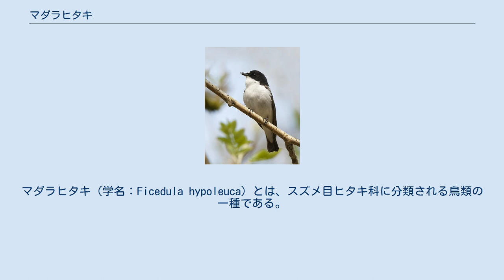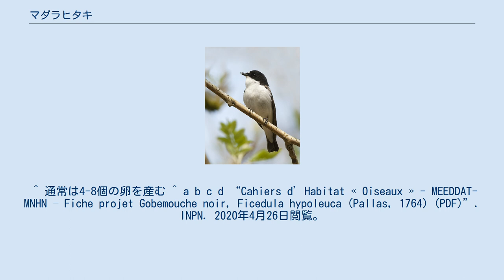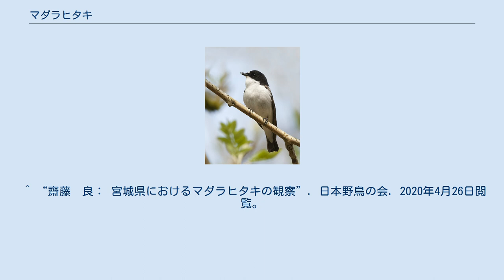マダラヒタキ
マダラヒタキ（学名：Ficedula hypoleuca）とは、スズメ目ヒタキ科に分類される鳥類の一種である。
 体長は12-13.5cmで、重量は9-17gである。
 三列風切羽の縁、外側の尾羽の先端を除き白色である。
成長は体下面が白く、体上面はオスは黒色でメスは灰色である。
第一回冬羽は、成長に比べバフ褐色味がかかり翼と尾羽は黒色味が強い。
 主にヨーロッパから中央シベリアまでの地域、アフリカ北部で繁殖し、西アフリカで越冬する。
 日本では1991年に石川県舳倉島で、2006年には宮城県で、観察された記録が2例ある。
 主に森林に生息している。
針葉樹林よりも落葉樹林を好む。
他に低木地、サバンナ、農耕地、都市部にも生息する。
 主に昆虫を摂食しているが、他の無脊椎動物や、果実も摂食する。
 ヨーロッパでは4月下旬から6月下旬、アフリカ北部では6月上旬までの期間で繁殖する。
 地上1.8-10mの樹木、壁、建物の穴などに枯れ葉、植物の茎、コケ、根、草、髪、羽毛などで巣を作り、3-10個の青い卵を産む。
 卵はメスが抱卵し、13-14日で孵化する。
孵化するとオスも子育てを手伝い、12-17日間は巣で子育てをする。
子育ての期間の終わりには、1時間に20回ヒナに給餌し、巣立ち後もヒナは短い期間は親に依存する。
 ^ 日本で観察された個体は、この亜種とされている。
 ^ 通常は4-8個の卵を産む ^ a b c d “Cahiers d’Habitat « Oiseaux » - MEEDDAT- MNHN – Fiche projet Gobemouche noir, Ficedula hypoleuca (Pallas, 1764) (PDF)”. INPN. 2020年4月26日閲覧。
 ^ 永井真人 (2016). 鳥くんの比べて識別!野鳥図鑑670 (2 ed.). 文一総合出版. pp. 155. ISBN 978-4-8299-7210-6 ^ a b c d e f BirdLife International (2018). "Ficedula hypoleuca". IUCN Red List of Threatened Species. Version 3.1. International Union for Conservation of Nature. 2020年4月26日閲覧。
 ^ 矢田孝 (1992年). “日本初記録のマダラヒタキの観察 (PDF)”. 日本野鳥の会. pp. 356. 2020年3月26日閲覧。
 ^ “齋藤　良： 宮城県におけるマダラヒタキの観察”. 日本野鳥の会. 2020年4月26日閲覧。
 ^ a b c “HBW Alive Ficedula hypoleuca”. HBW. 2020年4月26日閲覧。
^ “日本産鳥類記録リスト (4)” (PDF). 日本鳥学会誌 (日本産鳥類記録委員会（日本鳥学会）) 53 (2): 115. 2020年4月26日閲覧。